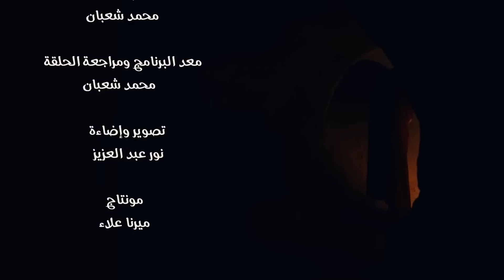ايه الي بيحصل في مطعم السكن الجامعي ؟ / الكهف the cave / محمد جويلي / الموسم الاول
للدعم المادي للقناه ( فودافون كاش /  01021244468   )

القصة بقلم الكاتب /  محمد شعبان
اعداد ومراجعة / محمد شعبان
مونتاج/ ميرنا علاء

قصص رعب
قصص جن
تجارب حقيقية
حدث بالفعل
قصص غموض
اثارة
تشويق
تقارير حقيقية
تقارير جن
تقارير رعب
تقارير جريمة
تقارير عن أحداث غامضة
تقارير مثيرة